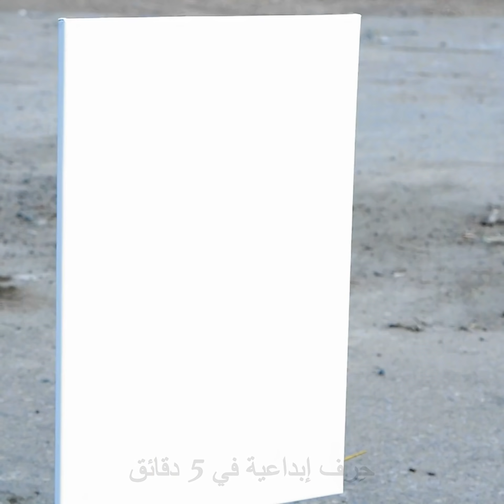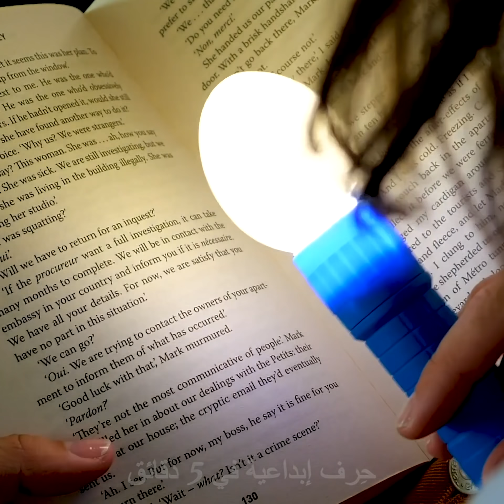٣٠ تجربة بالبيض عليك القيام بها برفقة أصدقائك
تجارب علمية رائعة
سنشاركك اليوم مجموعة من التجارب العلمية التي تبدو كالسحر ولكنها ليست كذلك. يمكنك صناعة عرض سحري كامل باستخدام البيض فقط. جميع التجارب التي نشاركك إياها لا تحتاج لأي مهارات أو أدوات خاصة. لقد أعددنا لك هذه المرة تجارب مذهلة باستخدام البيض. أجل، إنها رائعة وستدهش جميع أفراد أسرتك!
يمكنك الآن معرفة ما إذا كانت البيضة نيئة أم لا. ضع البيضة على سطح مستوٍ وقم بلفها. ستدور البيضة المسلوقة بسرعة على عكس البيضة النيئة. تبدو التجربة التالية جنونية حقاً! يمكنك قلي البيض دون نار. نعم، هذا صحيح! اكسر بيضة في وعاء واسكب 96% من الكحول. انتظر 30 دقيقة واستمتع بالسحر.
التجربة التالية هي البيضة القافزة! أحضر كوباً واملأه بالخل وضع بداخله الجزء الأساسي من قلم التحديد.  ثم ضع البيضة في الكوب بعناية. اترك البيضة في الكوب ليوم واحد وعندما تصبح البيضة شفافة أخرجها من الكوب وها قد أصبحت البيضة القافزة جاهزة. تحقق من قدرتها على القفز! سيحب الأطفال هذه التجربة.
هل تعلم أسهل طريقة لمعرفة ما إذا كانت البيضة طازجة أم لا؟ ضع البيضة في الماء. سيطفو البيض القديم على سطح الماء. يمكنك جعل البيض أكبر حجماً. أحضر كوباً واملأه بالخل. ضع به بيضة واتركها ليوم كامل. ستصبح البيضة أكبر حجماً من ذي قبل.
شارك هذه التجارب مع أصدقائك وامرحوا معاً!

الطوابع الزمنيّة:
00:20 عند التقاء السيارة بالطلاء
01:34 تجارب رائعة باستخدام البيض
02:47 فكرة مبتكرة للمصباح
03:10 بيضة نيئة أم لا؟
07:31 البضة القافزة

القناة الرسمية